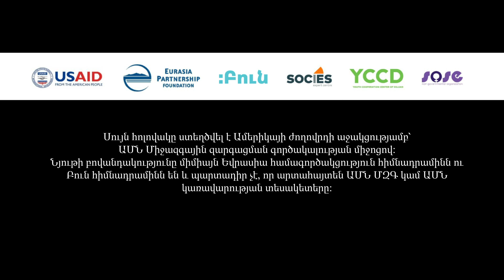Նախկինները #13․ Վաչե Գաբրիելյան | Միքայել Զոլյան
00:00 Կենտրոնական բանկի նախագահի տեղակալ, ֆինանսների նախարար, միջազգային տնտեսական ինտեգրման և բարեփոխումների նախարար, Կառավարության աշխատակազմի ղեկավար, փոխվարչապետ․ զբաղեցված պաշտոններից ո՞րն էր ամենաբարդն ու պատասխանատուն
03:31 Ինպե՞ս սկսվեց աշխատանքը պետական համակարգում․ 1990 թվական
06:50 Ակադեմիական փորձ՝ հանրային կառավարում և մասնավորեցման (privatization) համեմատական քննությունը մի շարք երկրներում
08:53 Արդյո՞ք պետական համակարգից ակնկալիքները և իրականությունը համընկնում էին
10:27 Կենտրոնական բանկից անցումը դեպի Կառավարություն՝ ֆինանսների նախարարություն․ հիմնական տարբերությունները
14:35 Արդյո՞ք ֆինանսների նախարարը ոչ ֆորմալ վետոյի իրավունք ունի պետբյուջեին վերաբերող հարցերում
16:53 Ի՞նչով է զբաղվում Կառավարության աշխատակազմի ղեկավարը․ Կառավարության որոշումների ընդունման գործընթացը
20:41 Ինչո՞վ են տարբերվում աշխատակազմի ղեկավարի և փոխվարչապետի գործառույթները, և արդյո՞ք դրանք կարող են փոփոխվել՝ ըստ քաղաքական օրակարգի
26:16 Տնտեսական ինտեգրում․ Եվրասիական տնտեսական միություն, Եվրոպական միություն, Համաշխարհային բանկ
28:05 Ի՞նչ է նշանակում ԵԱՏՄ շրջանակներում արտադրության ստանդարտների և տարիֆների սահմանումը․ արտադրողների և սպառողների պաշտպանություն
32:15 Քաղված դասեր․ առաջնահերթությունների հստակեցման, սահմանափակումների գիտակցման և կենդանի շփման կարևորությունը
35:35 Ինչի՞ վրա ուշադրություն դարձնել պաշտոնի առաջարկի ընդունման կամ մերժման վերաբերյալ որոշում կայացնելիս